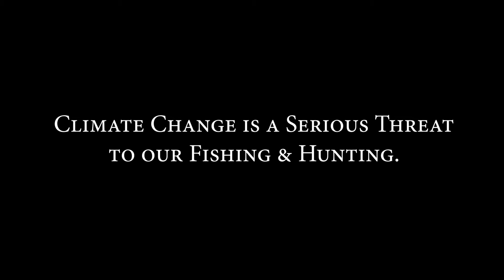We Are Sportsmen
This new PSA from Conservation Hawks asks America's anglers and hunters to make their voices count.